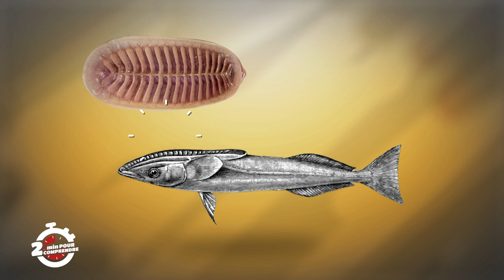2mn pour comprendre | Le rémora